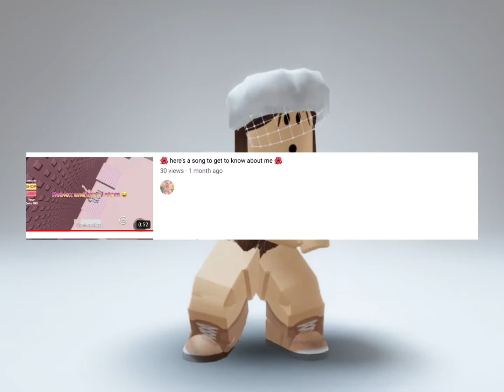Use this sound if u do roblox edits *not my voice*